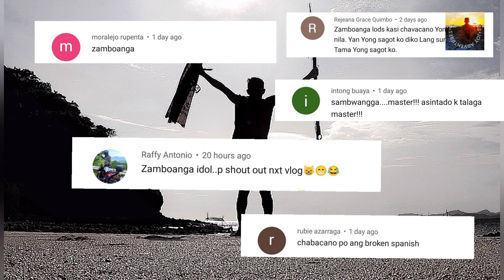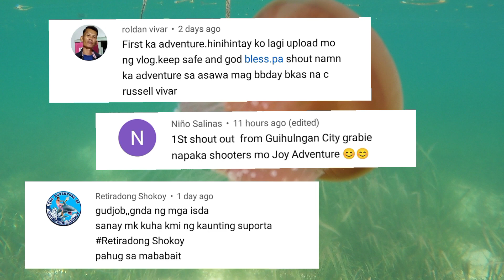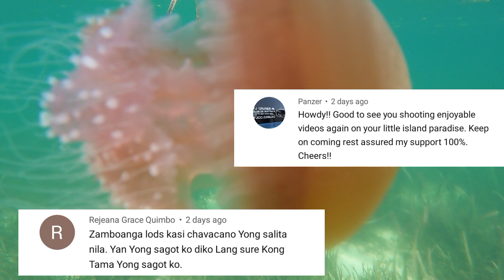UNBOXING GIFT | Double Kill & Pana w/ Dugong Escort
Today mga ka Adventure nag- open po tayo ng maagang pamasko ng CTSdiving at Seazoned Coron sa atin.
Dito naman sa isla kung  walang ulam ay hindi problema basta may sipag at tiyaga ang dahil nasa paligid lang ang biyaya.Muli tayong naka huli ng isdang Suran kaya isang masarap na kainan na naman po ang nangyari (ngunit hindi ko na lamang po kinuhaan ng video  dahil po madilim at mahina ang aming ilaw).
Kakatapos lang natin sa Trivia about DUGONG at sinamahan ako sa pamamana at nakapa rare po ng ganitong moment kaya ang saya ng experience na ito..
Keep safe po lage mga ka Adventures ❤️❤️

MARAMING SALAMAT SA WALANG SAWANG SUPORTA AT MAG- IINGAT PO KAYONG LAHAT.
❤️JOY

GOD BLESS & ENJOY WATCHING PO MGA KA ADVENTURES❤️